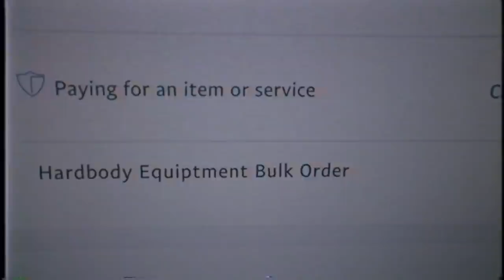EVERYTHING I'VE DONE HAS COME TO THIS...